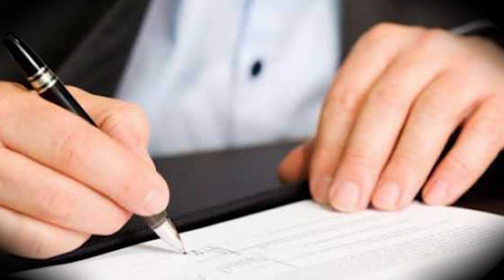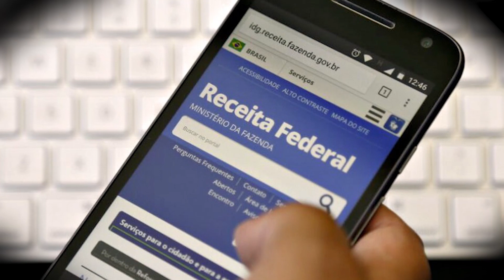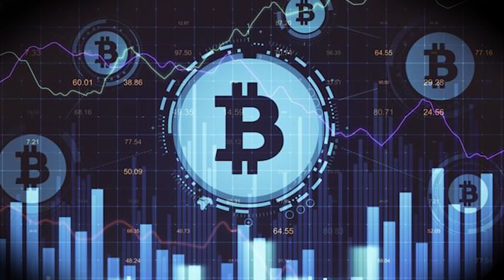RECEITA FEDERAL ENTREGA DADOS DE MOVIMENTAÇÃO DE BITCOIN